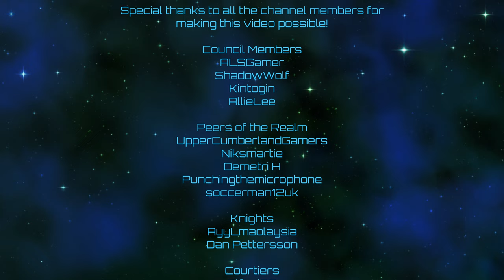Crusader Kings III | Out of Africa | Episode 08